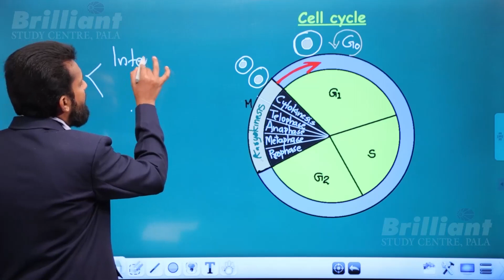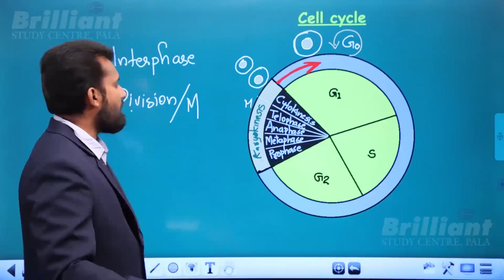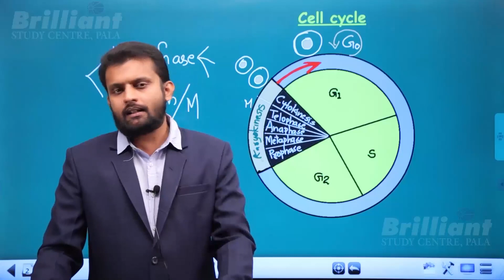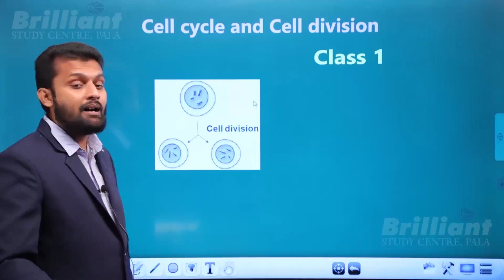BIOLOGY | CELL CYCLE AND CELL DIVISION | Brilliant Study Centre Pala